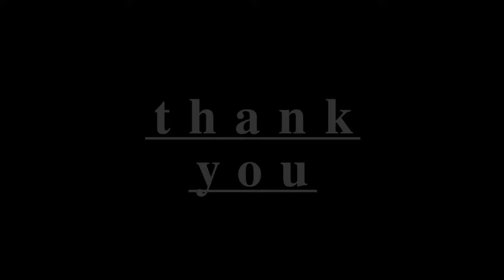Anju & Happy wedding (2021, December 21)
On Tuesday, the 21th December 2021 my Brother's Anju Shangdiar from Nonglang Village Marry Happy Jyrwa from Sohkhyllam Village.
It was a huge achievement of their yuouth life.
God bless your new family brother & sister in law.